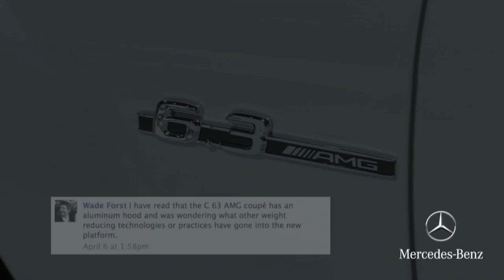C63 AMG Coupe Facebook Q&A -- Mercedes-Benz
AMG Product Manager Greg Clark answers questions about the C63 AMG Coupe from MBUSA's Facebook community.